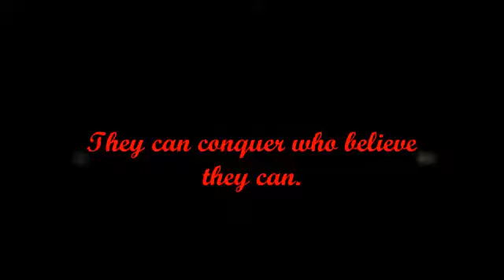Josh Johnson Hanshi; Wakefield Karate & Martial Arts College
First Video Production from Paul Johnson.

Photo montage depicting the Martial Arts journey of Sensei Josh Johnson
- Founder of the Yid-Ga-Ling schools of karate,
- Chief Instructor of Wakefield Karate & Martial Arts College, and
- Current President and Chief Instructor of the International Budo Association (IBA)